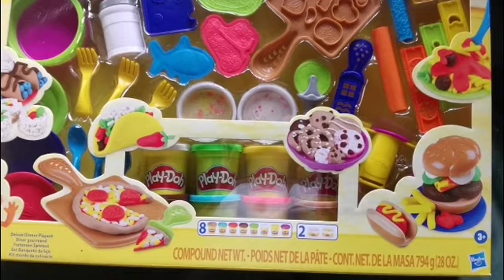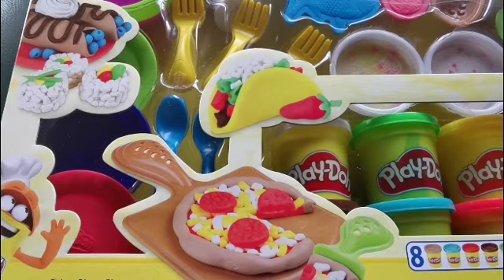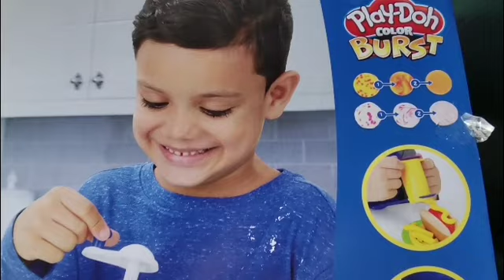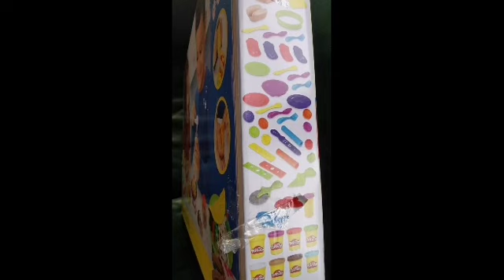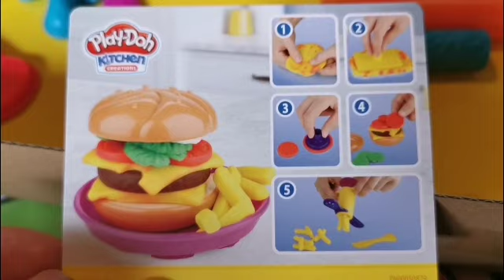Great Unboxing playdoh 40 pieces kitchen enjoy playing whole day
Children will love playing this playdoh. My daughter love creating like burger Frenchfries and everything she has a lots of creativity and even me. We spend a lots of time to each other